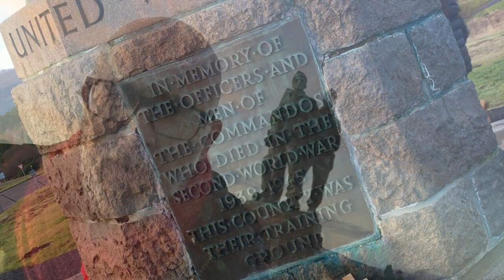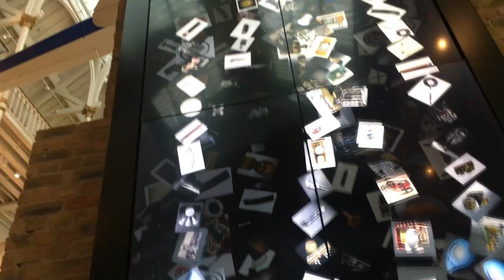EDIMBURGO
🏴󠁧󠁢󠁳󠁣󠁴󠁿 EDIMBURGO 2018